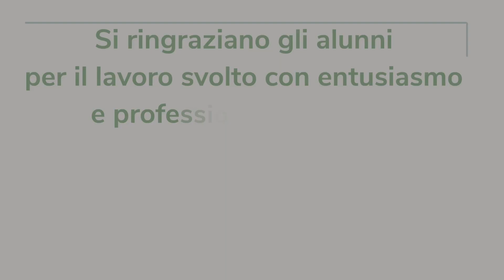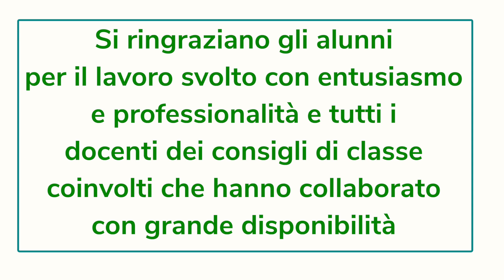3.THINK ABOUT THE FOOD YOU EAT